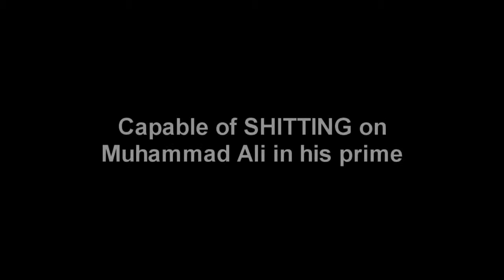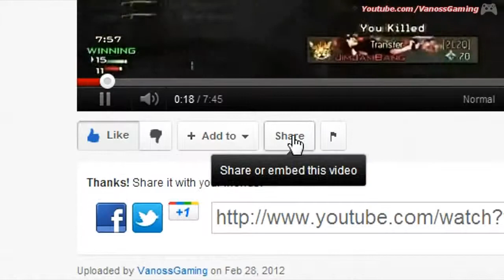MW3 Duffel Bag Bitch Slap Montage Ballistic Vest Funny Clips & Trolling How to have fun in MW3